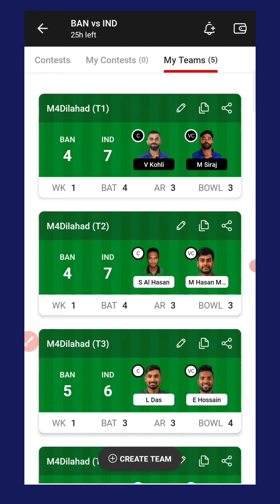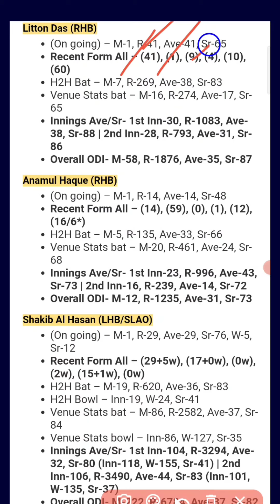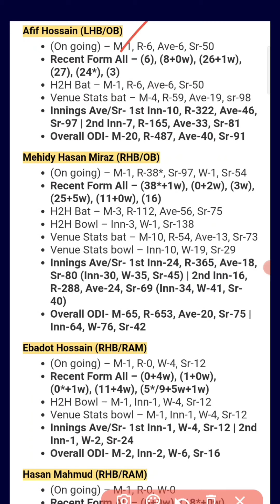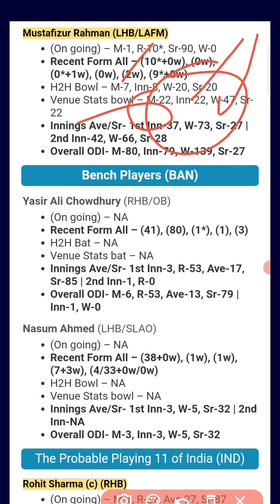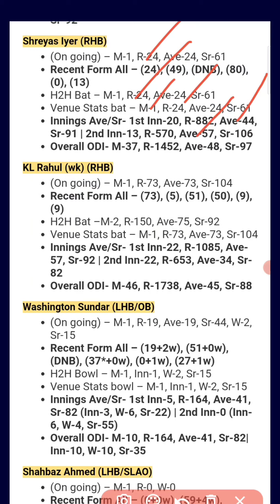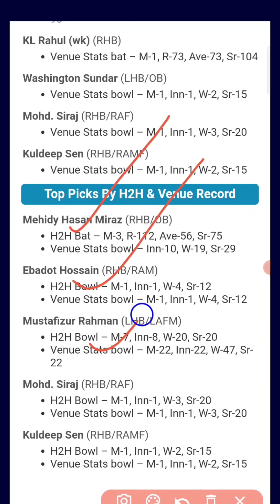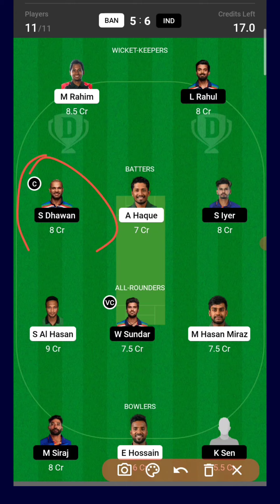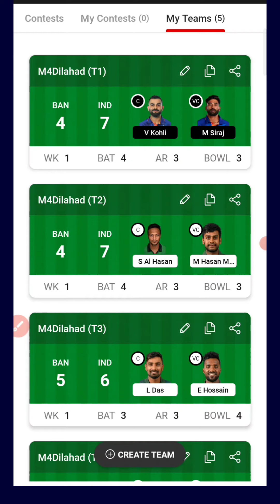BAN vs IND Dream11 Predication, Bangladesh vs India 2nd ODI, Ind vs Ban Dream11 Team Today Match